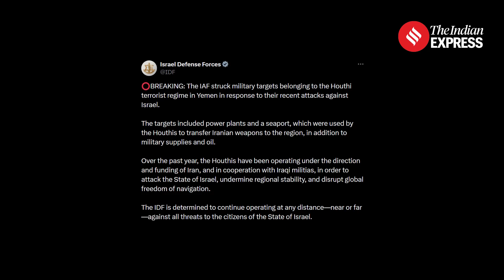Israeli Airstrikes Kill Senior Leaders In Palestine After Lebanon, Yemen | Hezbollah Chief Killed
Israel Lebanon War: Escalating tensions in the Middle East, Israeli airstrikes have killed three Palestinian leaders from the Popular Front for the Liberation of Palestine (PFLP) in Gaza. This follows earlier attacks that targeted Hezbollah leaders in Lebanon, including the killing of Ali Karaki, Hassan Nasrallah, and Nabil Kaouk. Israeli forces have also struck Houthi targets in Yemen, hitting key infrastructure such as a power plant and sea port. The situation remains critical as cross-border fighting intensifies, with heavy casualties reported. Watch for the latest updates on this rapidly unfolding conflict."